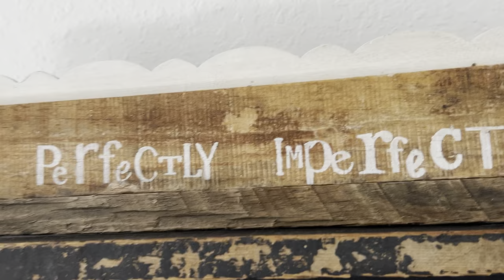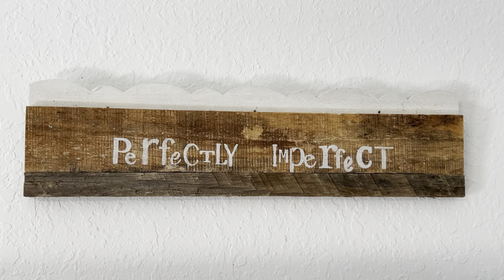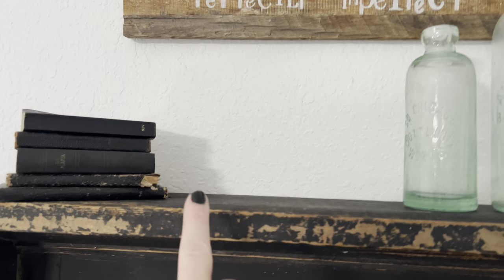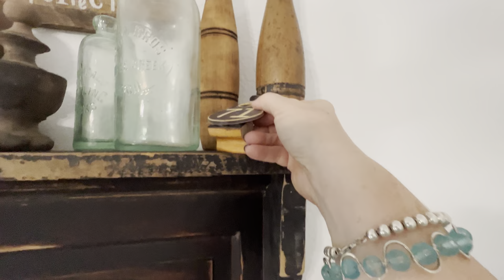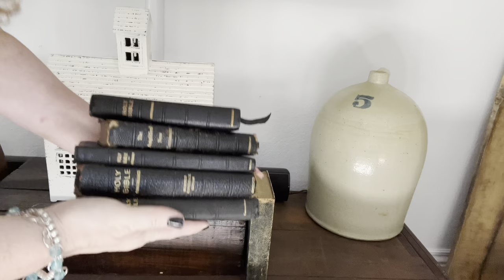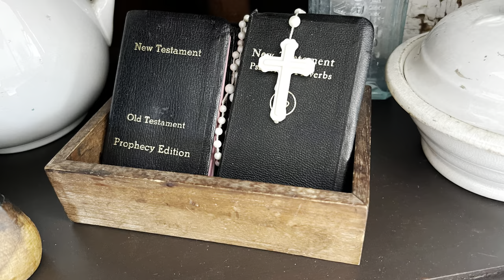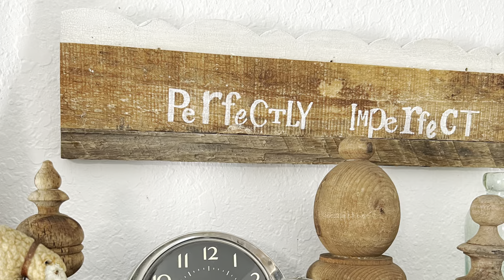I'VE CHANGED MY MIND!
I TOLD CHRIS I WOULDN'T DO THIS. BUT SADLY... I DID.